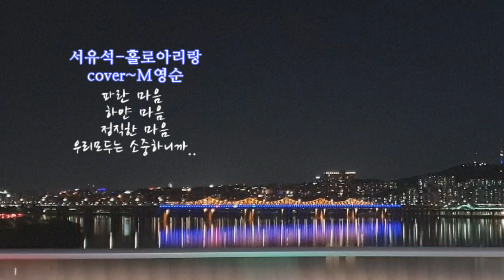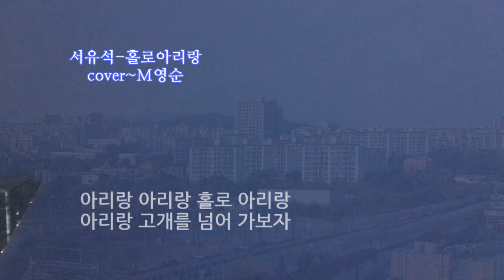✨ 조국교수 법무장관 서유석-홀로아리랑(COVER~영순tube )